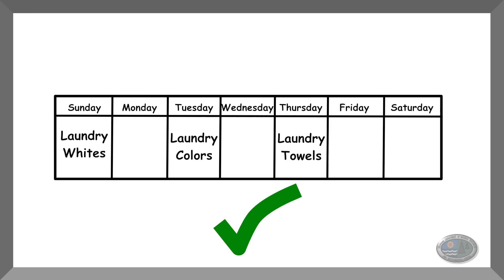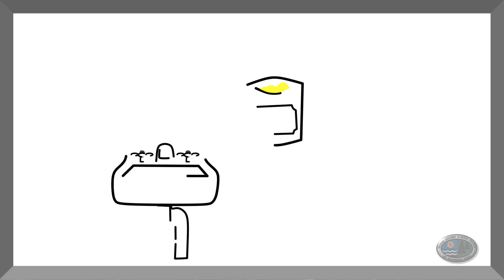Septics 101: Maintenance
Septics 101: Maintenance looks at helpful maintenance tips that will extend the lifetime of septic systems and reduce health risks and environmental impact.